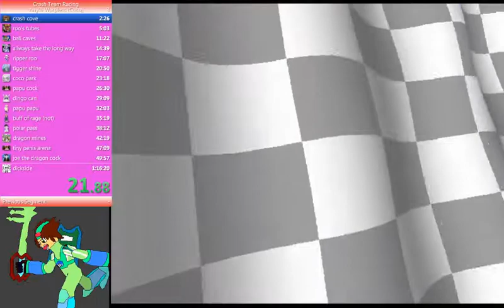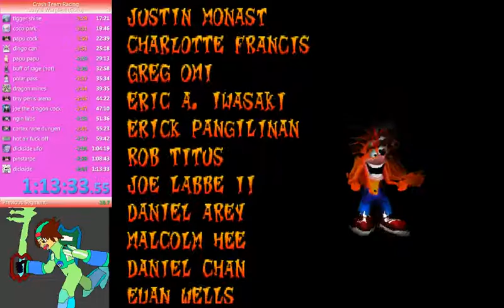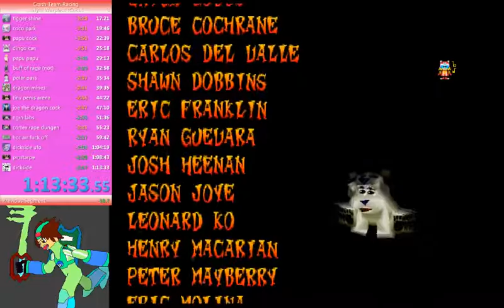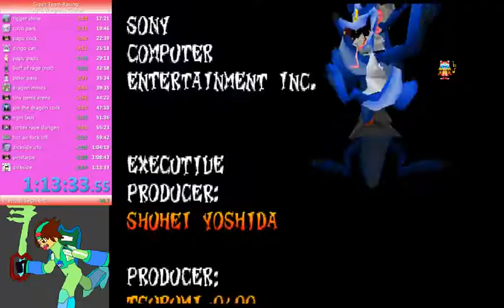ctr- crash team racing sr 1:13:33.55 (epsxe2.0)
a way better speedrun of crash team racing even if a